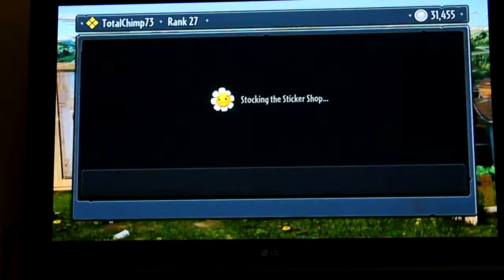PVZ Pants vs Zombies Garden Warfare Part #2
Hope you enjoy sorry for not playing another round ran out of space on my card.